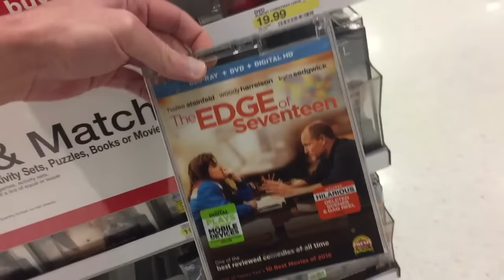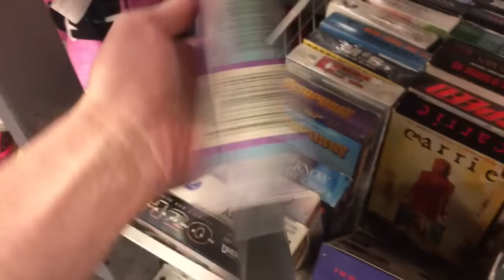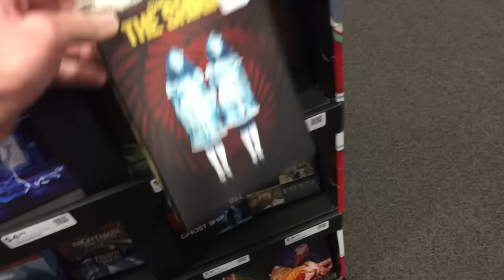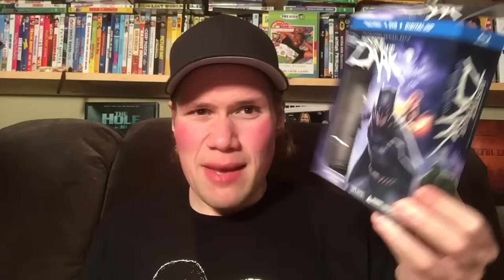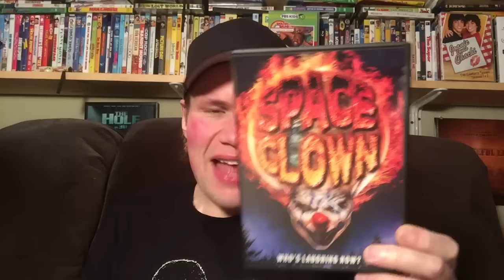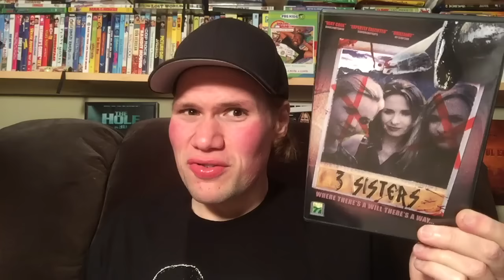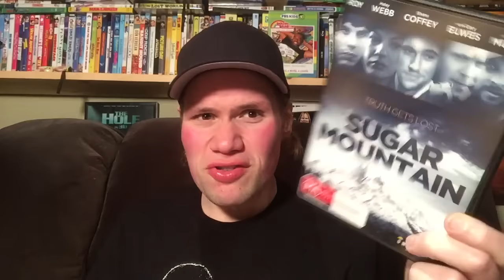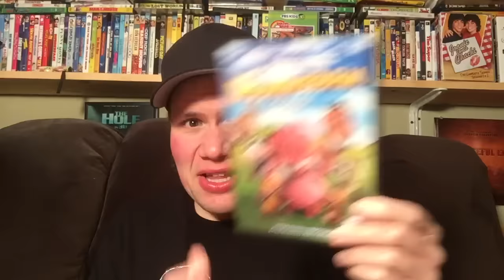Blu-ray / Dvd Tuesday Shopping 2/14/17 : My Blu-ray Collection Series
* (13:31) Psychomania

* (16:41) Justice League Dark

* (18:38) The Survivor

* (20:08) The Horde

* (22:06) Space Clown

* (23:30) Creature Lake

* (24:26) Big Foot The Movie

* (26:05) Territorial Behavior

* (27:29) 3 Sisters

* (29:09) Fifty Years of Australian Television

* (30:31) The 9th Life of Louis Drax

* (31:47) Stake Land 2

* (33:04) Sugar Mountain

* (34:27) The Creature Below

* (35:41) Fatal Instinct

* (26:38) Tie the Knot

* (38:26) Down on the Farm